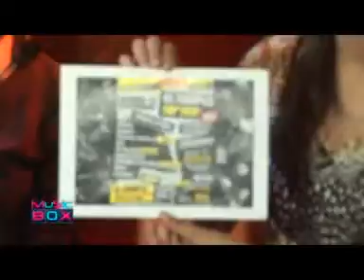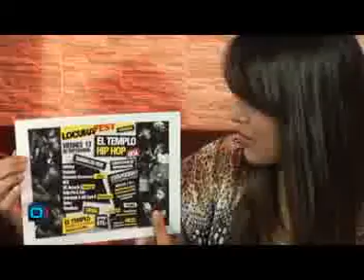Locura Fest en Music Box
Bufon y Viki Bravo -de Valkirias- estuvieron en Music Box anticipando lo que será una nueva edición del Locura Fest el próximo Viernes 13/9.